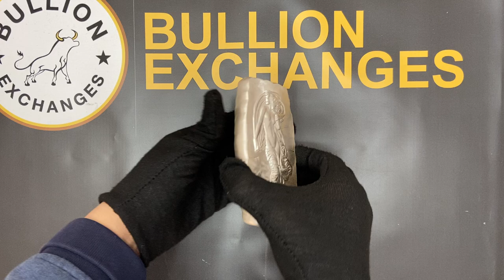1 Kilo Argentia Woman with Flowing Gown High Relief Silver Bar .9999 Fine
Bask in the beauty of this 1 Kilo Argentia Woman with Flowing Gown High Relief Silver Bar! Now available for purchase from Bullion Exchanges, this bewitching bar contains 1 kilo of .9999 fine silver. Produced by Argentia Precious Metals, this sizable bar boasts an ultra-high-relief finish. Based on European marble sculptures of the 1700s, this artistic rendering of the female form will make a dazzling addition to any portfolio. Make sure to purchase your 1 Kilo Argentia Woman with Flowing Gown Bar today!

Bar Specifications:

Part of the Ultra-High Relief Sculptural Art Collection
Struck from .9999 fine silver and weighs 1 kilogram
Produced by Argentia Precious Metals
Features ultra-high relief sculptural art die struck with a free-flowing metal process, resulting in a live edge with a unique look and feel.
Obverse: Presents a stylized background of squares and circles. In the center, a diamond is shown with the inscriptions “ARGENTIA”, “1 KILO FINE SILVER”, and “.9999”.
Reverse: Showcases a gorgeous ultra high-relief rendering of a woman with her gown billowing around her. Her upper body is completely exposed, while her lower half is covered.
Bullion Exchanges offers a wide selection of spectacular silver bullion bars, including this 1 Kilo Argentia Woman with Flowing Gown High Relief Silver Bar .9999 Fine. Once your order has been placed, your items will be carefully packaged and shipped to your door. Please contact our customer service associates with any questions.